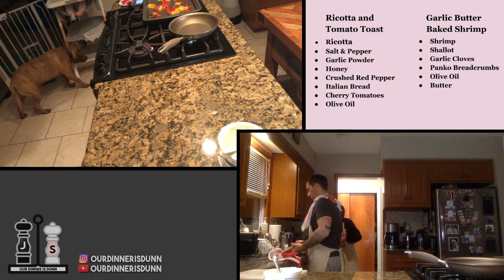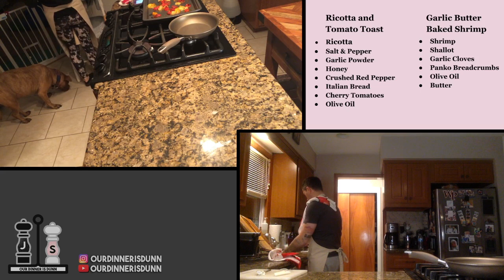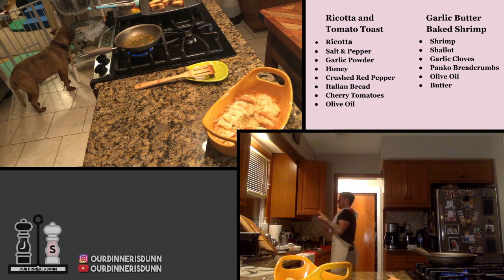OurDinnerisDunn: Ep: 26: Appetizers for Dinner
Appetizers for Dinner: Garlic Butter Baked Shrimp and Ricotta and Tomato Toast -- Watch live